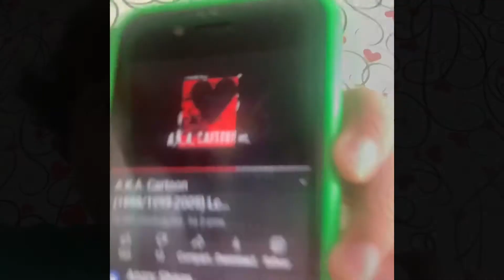Criador do filme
Criador do youtube do google